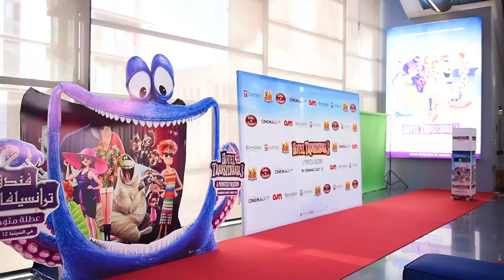Hotel Transylvania 3: A Monster Vacation | Beirut Premiere Video